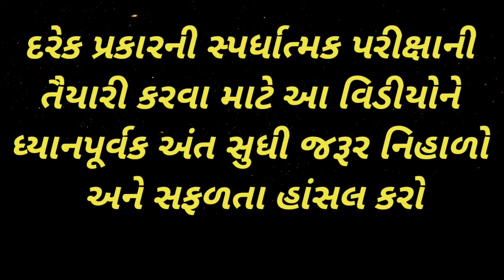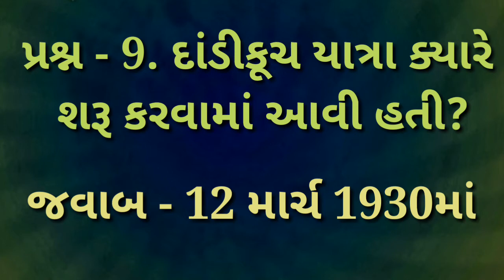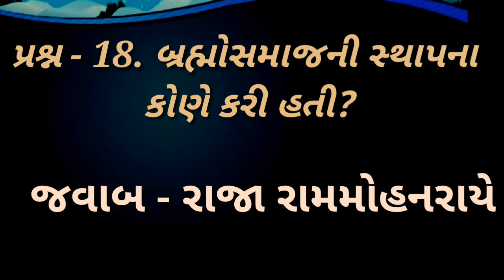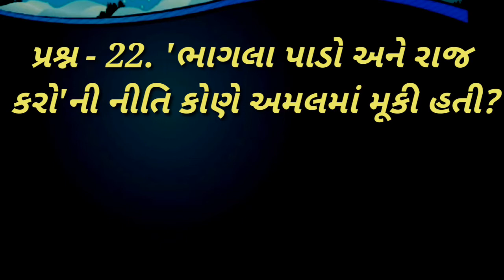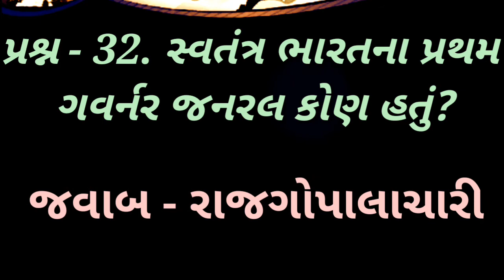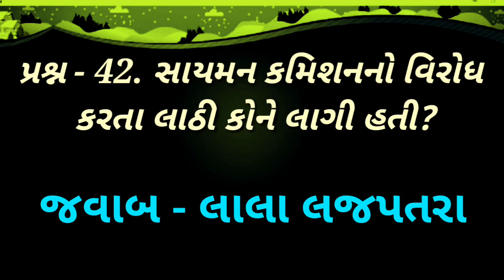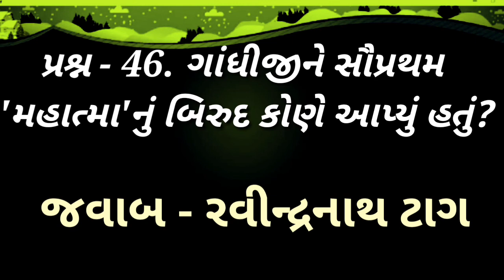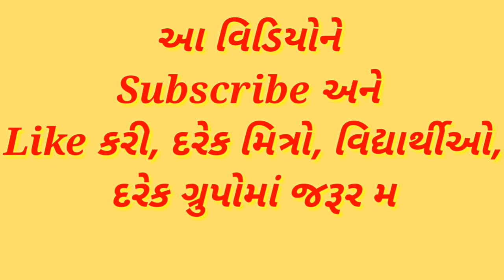Svatantrata Aandolan | General Knowledge | Freedom Movement | gk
Svatantrata Aandolan | General Knowledge | Freedom Movement | gk | india, | suresh dhoriya, | smart india suresh, | samajik vigyan, | social science, | Aa videos ma vigyan na prashno apel che, | you tube, | Education, | short note, | Best videos of social science, | samajik vigyan chapter, | Best Lesson of std.10, 9, | Thank for watch,